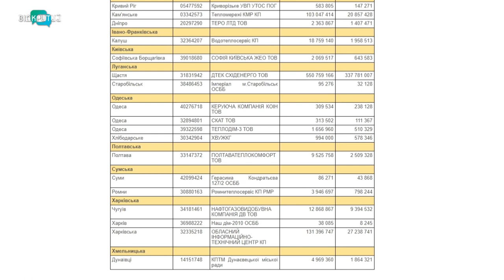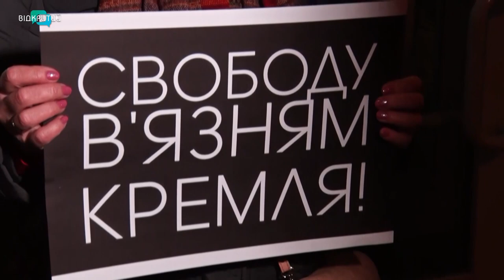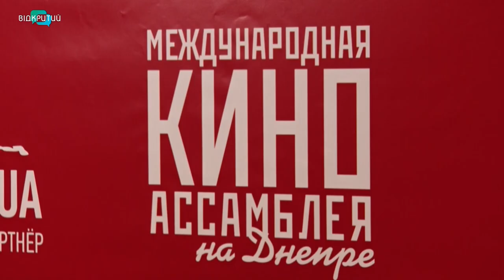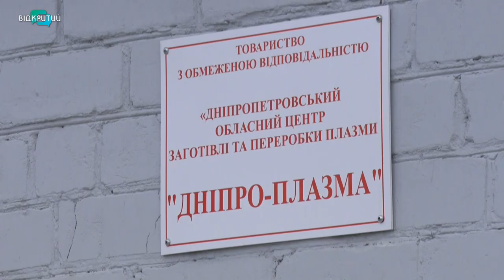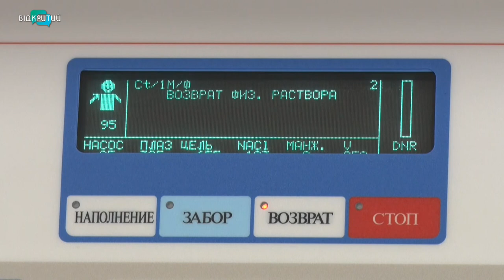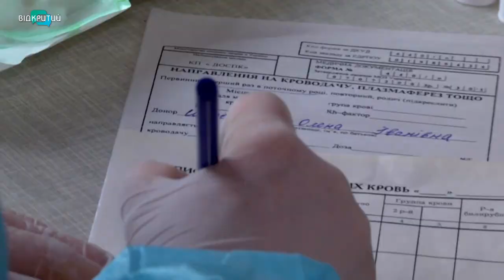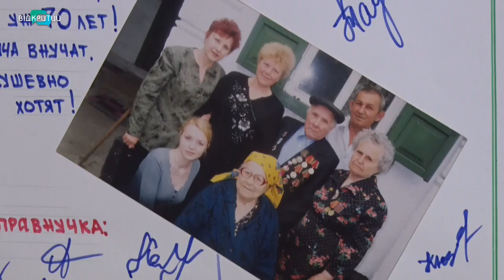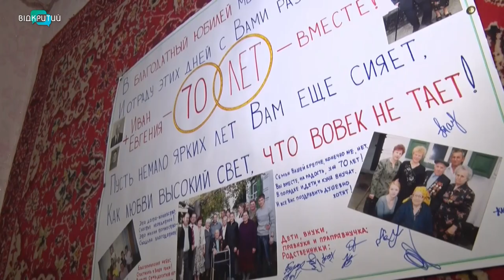Новини OPEN NEWS від 31 січня 2020 року 19:15